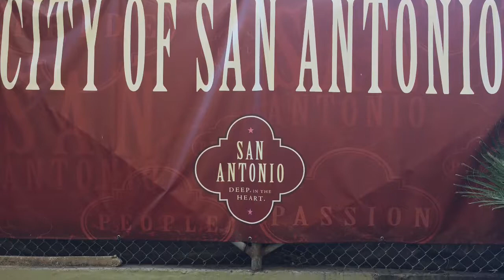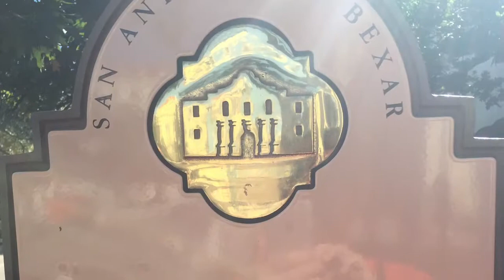The Real Rose of San Antone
Recent visit to San Antonio